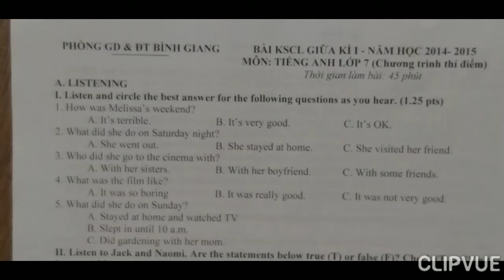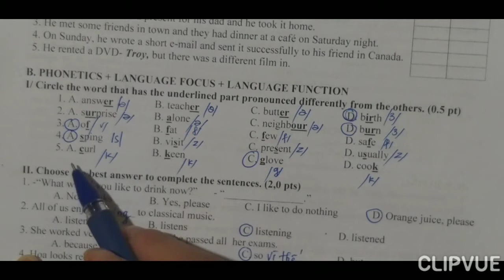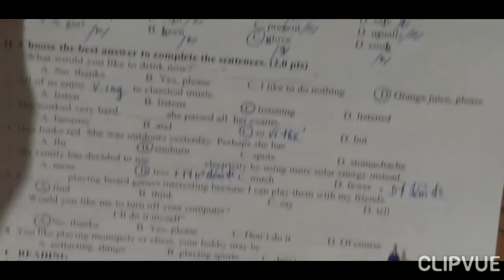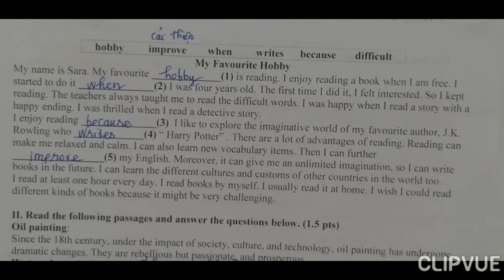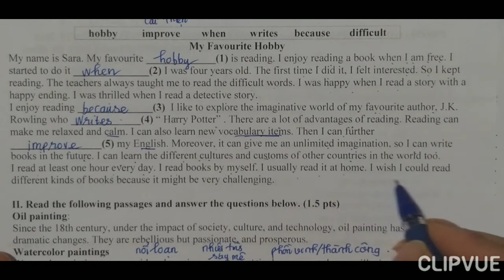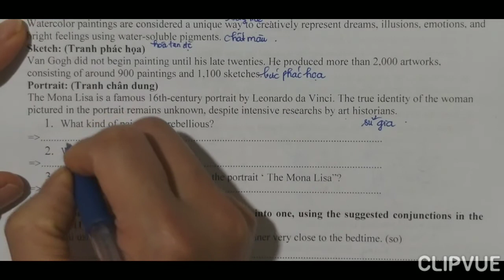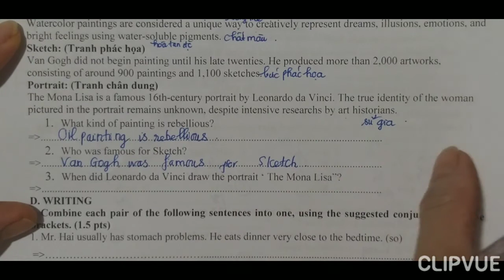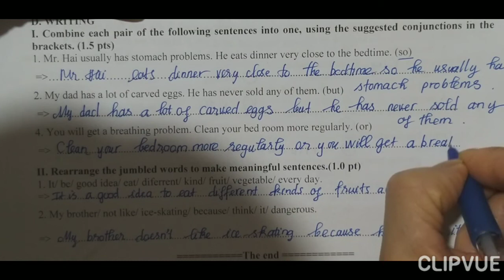Tiếng Anh 7 Thí Điểm || Giải đề thi giữa HK 1 (Đề 27)